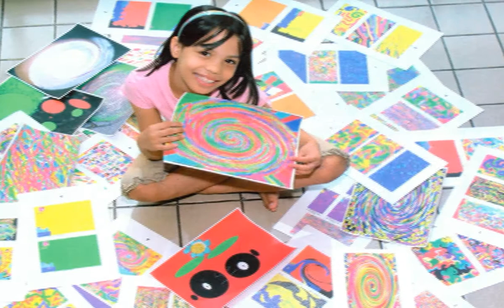10-Year Old Nika's Passion...God's Love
A slide show of the digital paintings of 10-year old Nika Manzano, the Philippines' first child digital painter. The slide show features around 200 of her 350 collection of digital paintings which she rendered in 2005 and 2006 when she was only 6 to 7 years old. To date she has over 350 abstract paintings to her credit.

She has also held her own one-man exhibits and conducted digital painting workshops in various Metro Manila (Philippines) schools. She has also been featured in various newspapers and magazines and was interviewed on Philippine radio and television in 2006 at the height of her exhibits and workshops. Last year, she was a featured workshop artist in Albay Bicol Region under the auspices of Unicef, ABS-CBN Foundation and the Department of Education.

His father, Ricky, is currently preparing for her next series of exhibits this year and next year alongside
the launching of her cofee table book in cooperation with her sponsors and supporters. It is hoped that you will like her art and support her DigiArtvocacy Workshops.

YOUR COMMENTS AND SUPPORT WILL BE HIGHLY APPRECIATED.